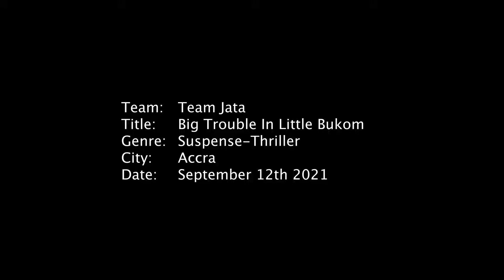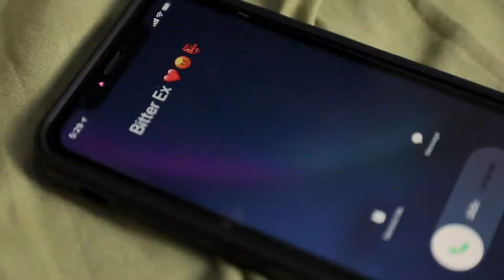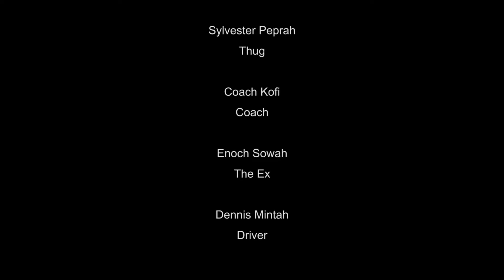Big Trouble in Little Bukom by Team Jata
AccraGH-48HFP-2021-Winner